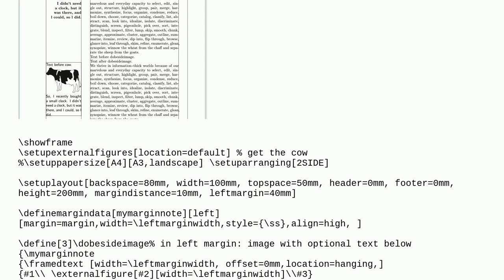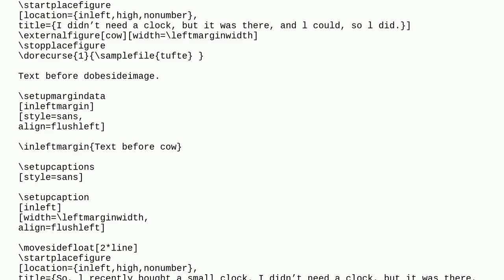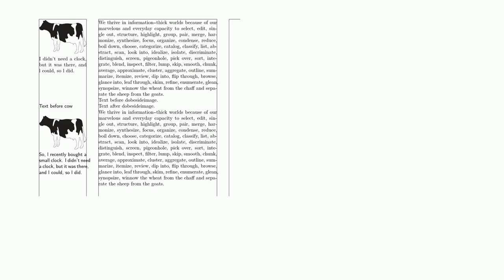ConTeXt: How do align my cows in the margin vertically?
A special thanks goes out to the community

  margins context framed